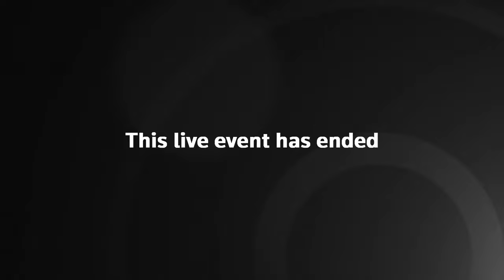Live: Rishi Sunak and Liz Truss face off in Tory hustings in Eastbourne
The two candidates to replace Boris Johnson as prime minister, Rishi Sunak and Liz Truss, take part in a hustings event in Eastbourne organised by the Conservative Party in which they will take questions from party members.